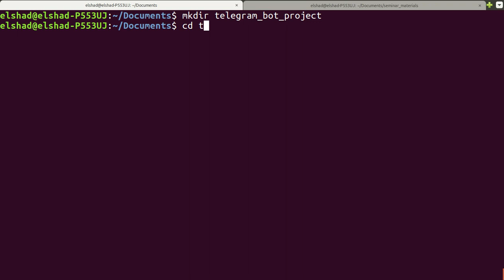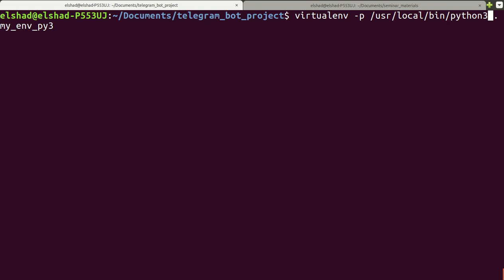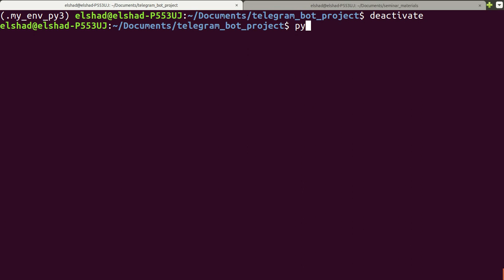Virtualenv Installation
Proqramlaşdırma sahəsi üzrə bloq yazılarımla tanış olmaq, periodik olaraq həyata keçirilən "Proqramlaşdırma Düşrəgələrində" iştirak etmək üçün veb səhifəmə daxil ola bilərsiniz.

Elşad Ağazadə